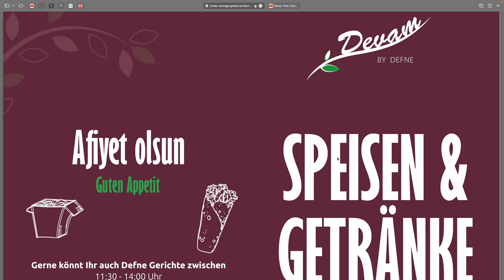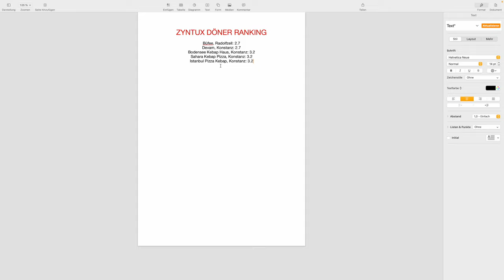Neue Bewertung für den Devam Döner, Korrektur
Ich habe dem Döner eine 2. Chance gegeben und gebe daher eine neue Bewertung für den Devam Döner !